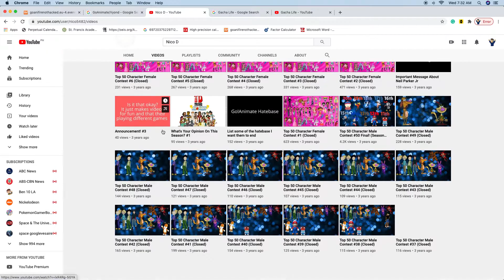Shout Out to Nico D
Kindly please give this a lot of likes near the video.